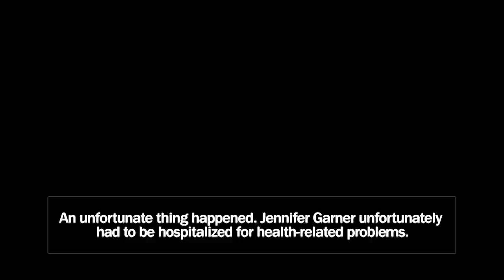JENNIFER GARNER HOSPITALIZED! JENNIFER LOPEZ AND BEN AFFLECK TAKE CARE OF 3 KIDS